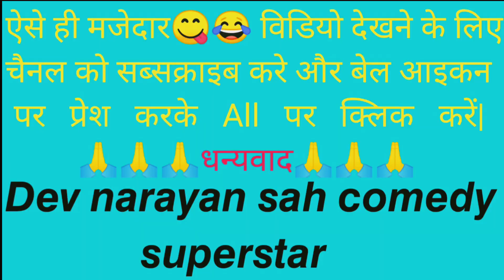दर्ज़ी और ग्राहक का मजेदार कमेडी || darji aur grahak ka majedar comedy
darji aur grahak ka majedar comedy
दर्ज़ी और ग्राहक का मजेदार कमेडी

                        🙏🙏धन्यवाद 🙏🙏